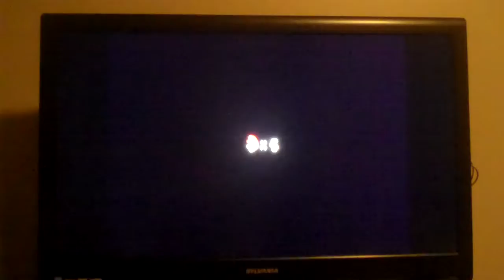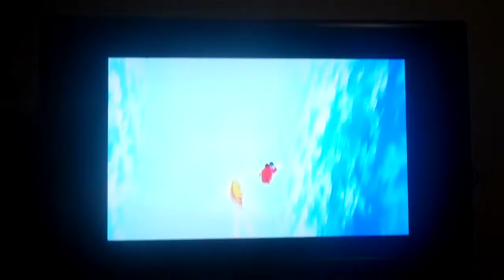Let's Play Super Mario Galaxy 2 Part 11 "Yellow-Blue=Green Blocks"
LOTS-O-BLOCKZ